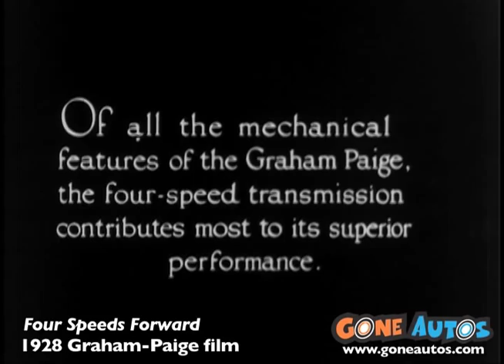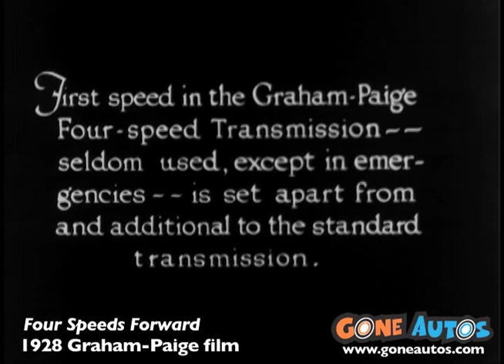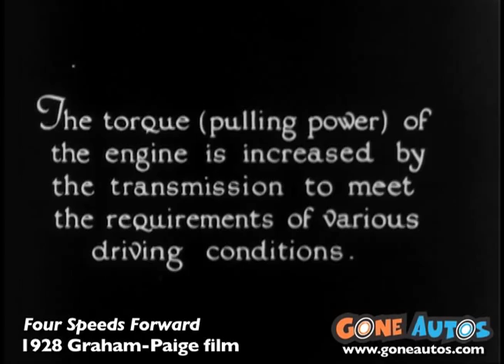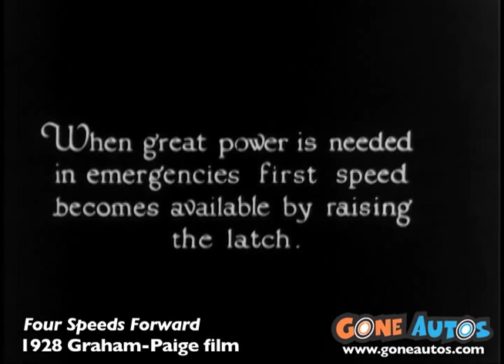Four Speeds Forward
Michael E. Keller mentions this movie on page 162 in his excellent book "The Graham Legacy: Graham-Paige to 1932."  But how many of you have ever had the chance to see a vintage Graham-Paige movie?

Until I bought this film print in 2003, I didn't even know that any of these films had survived.

But here it is in all it's animated glory.  Because that's what it is mostly:  a crudely animated demonstration of G-P's four-speed transmission.  Today, you would create a presentation like this in PowerPoint or Flash, but back in 1928, industrial movies were state of the art.

I have one question for all of you G-P fans and classic car spotters:  what is the Graham-Paige model pictured here?  I can't quite figure it out, because all the cars from the 1920s look the same to me.  I'd love to hear your thoughts.

Last thing:  this is a silent movie, so don't try to crank up your speakers.  I didn't add any audio to the presentation.

Enjoy this orphan car movie! Todd Ruel, Gone Autos